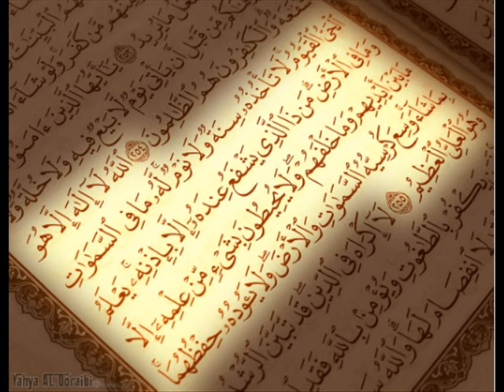سورة القصص كاملة للشيخ محمد ايوب Mohammad Ayyub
عنوان الصفحة على تويتر
►═══●►دعمكم يهمنا◄●═══◄

►═══●►دعمكم يهمنا◄●═══◄
عنوان الصفحة على الانستقرام
►═══●►دعمكم يهمنا◄●═══◄
عنوان الصفحة على التلقرام